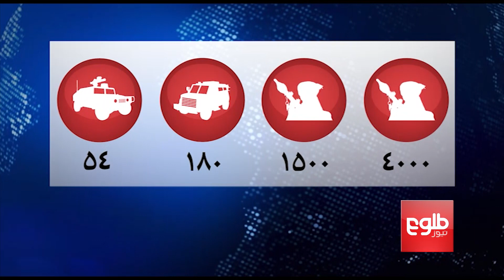Probe Finds Taliban Outnumber Security Forces In Kunduz